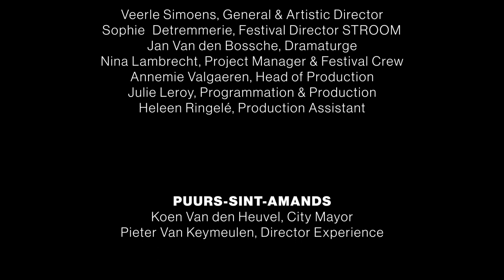Rain Requiem 07 Miserere Nobis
In 2021 werden grote delen van West-Europa overvallen door extreme regenval met schrikbarende overstromingen tot gevolg. De nietsontziende watervloed liet een ongekende ravage achter. Het oostelijke gedeelte van ons land werd zwaar getroffen. Veertig mensen kwamen om het leven en ontelbare slachtoffers verloren hun hebben en houden. Al snel waren meteorologen en klimaatdeskundigen het erover eens dat zulke extreme weersomstandigheden verband houden met de klimaatverandering en in de toekomst vaker zullen voorkomen.
STROOM, een festival waarin kunstenaars hun stem laten horen in het klimaatdebat, vroeg aan componist Jef Neve en schrijver David Van Reybrouck om een nieuw requiem te schrijven, een dodenmis voor de planeet die we mogelijk met ons allen ten grave aan het dragen zijn. Ze creëren samen Rain Requiem, opgedragen aan de slachtoffers van de overstromingen. Van Reybrouck bezocht het getroffen gebied en sprak met tientallen getroffenen en nabestaanden. Zijn tekst is poëzie gepuurd uit interviews. Hij vermengt de drie landstalen met Engels en Latijn, de wereldtalen uit heden en verleden.